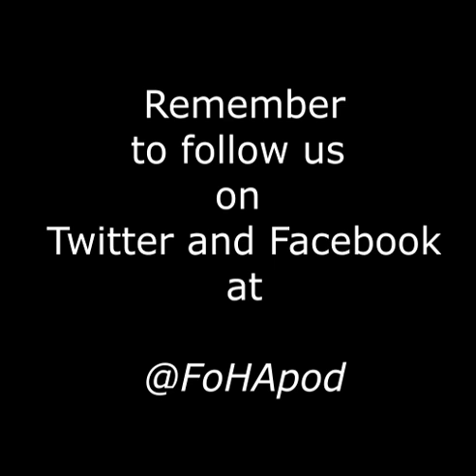Cold Blast Episode #4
In this week’s episode, Technical Advisor Lou Kummer walks through diagnosing a five flash code on an indoor unit. You’ll learn whether its the inverter or the compressor plus tons of other useful information!

Have a teach topic you’d like to hear us discuss? Let us know about it!